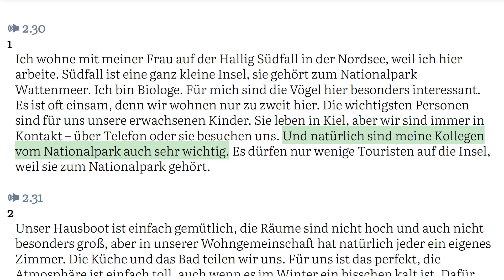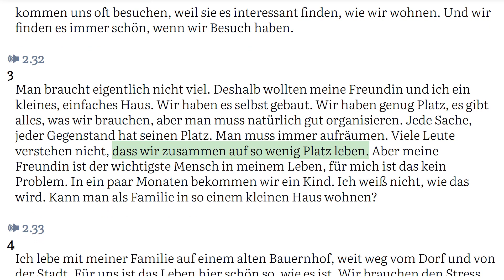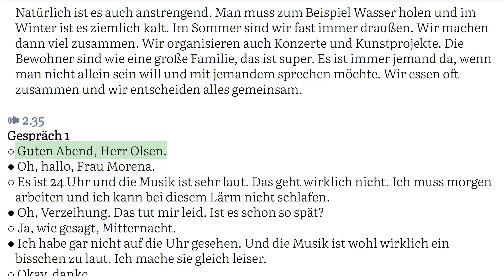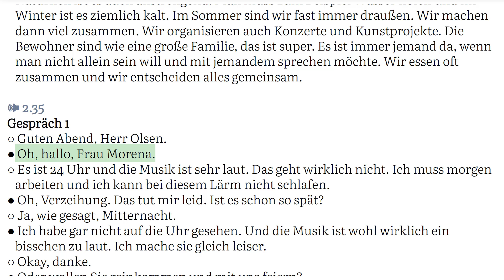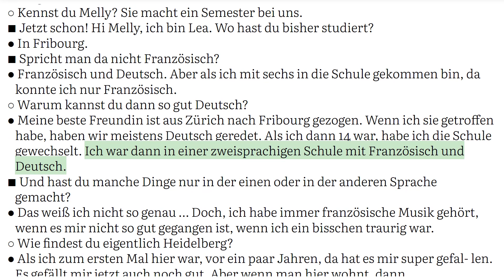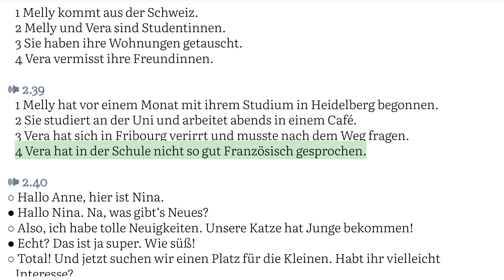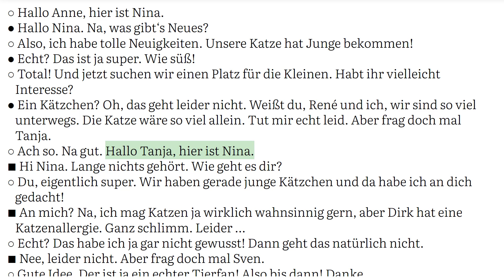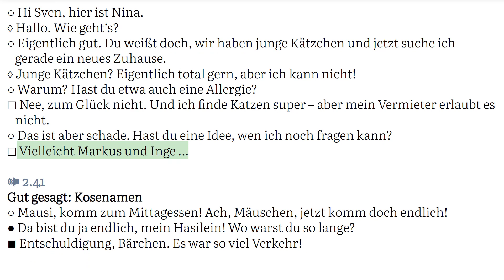Netzwerk neu A2 Kursbuch Audio Kapitel 10 Hörtexte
Sub-chapter audio 🕪
00:00 2.30
00:56 2.31
01:37 2.32
02:21 2.33
03:03 2.34
03:43 2.35
04:41 2.36
05:23 2.37
06:41 2.38
07:10 2.39
07:49 2.40
10:07 2.41

This is supporting material for Netzwerk neu A2 Kursbuch by Klett Sprachen.

This book is the book that currently used as teaching material in German Language Course at Goethe Institute (at least in my country).

Tips:
- If you feel the dialog/narration too fast to follow, try to reduce  the playback speed in setting.
- Use the CC button to enable subtitle, then in setting change to English  to see the translation.

Lernen Deutsch mit Hörtexte was created to help people learn German by listening to the native speaker while reading the text at the same time.

Never again have to search for the sentence location in the story.